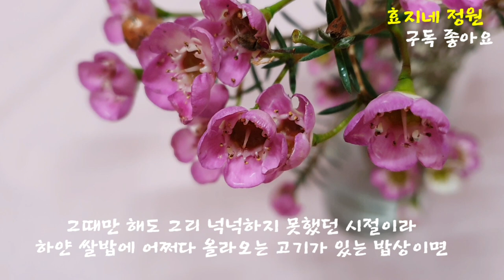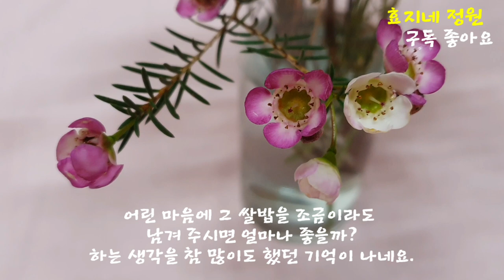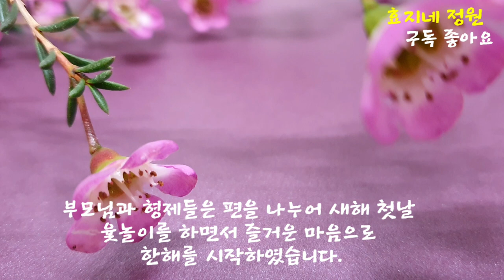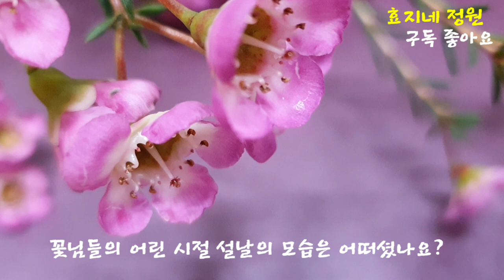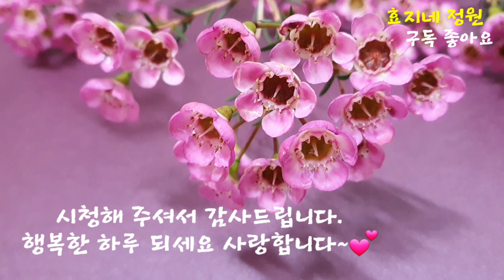설날 세뱃돈 어린시절 추억을 회상하며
꽃님들!!오늘은 어린시절 설날에 추억을 회상하면서 글을 올려봅니다.
우리 꽃님들께서는 설날이면 어떤 추억이 떠오르실까요?
눈이오면 마냥 뛰어놀던 강아지처럼 그 시절엔 너무 좋았던 기억만 남아 있습니다.
지금 돌이켜보면 시골이 고향이어서 얼마나 행복한지 모른답니다.
어린 시절의 추억은 그 무엇과도 바꿀수 없는 보물이지요.
꽃님들!! 건강과 함께 새해 복 많이 받으세요.
사랑합니다.